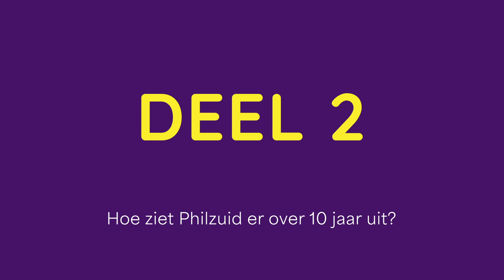Intendant Stefan Rosu in gesprek met Servé Hermans van Toneelgroep Maastricht, deel 2